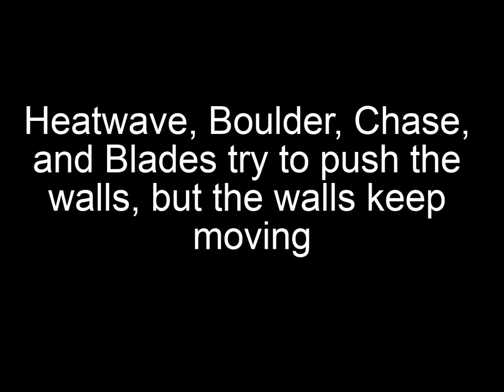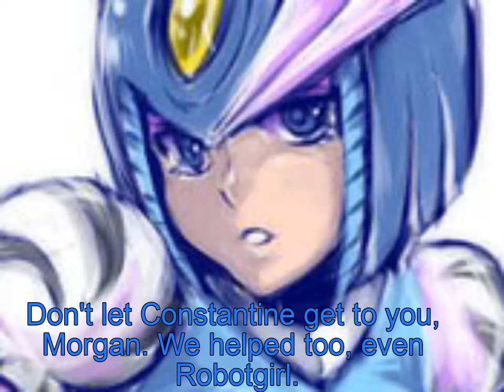Morgan's Adventures Of Robotboy - Robotgirl(Part 4, Finale)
Me as Morgan, Heatwave, Boulder, Chase, Blades, Rex Ancient, and SlashMan

Margarita Kil as Fiona Flagstaff and SplashWoman